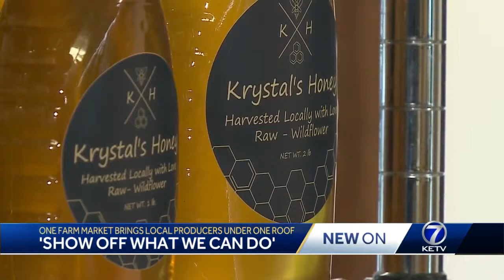'Farmer's market on steroids': One Farm Market brings local food under a single roof